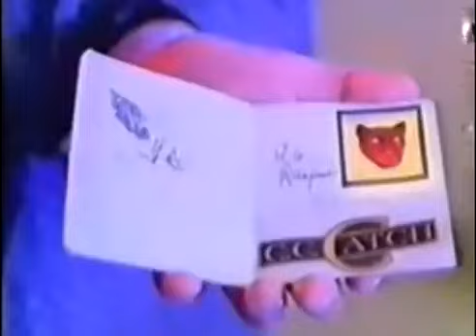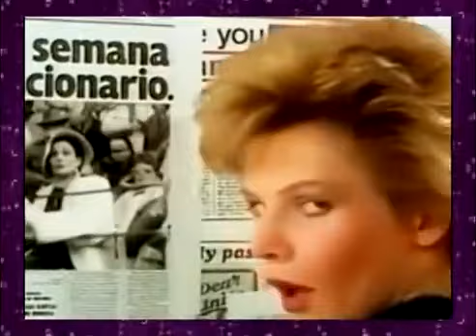c c catch megamix a baland vs dj koki VIDEOMIN ORG